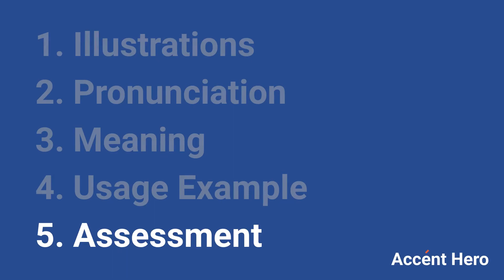WOKE - Meaning and Pronunciation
How to pronounce woke?

This video provides examples of American English pronunciations of woke by male and female speakers.
In addition, it explains the meaning of woke through a dictionary definition and several visual examples.

IPA Transcription of woke is /wˈoʊk/.

Definition of woke according to Wiktionary:
woke can be an adjective or a verb

As an adjective woke can mean:
1. Awake: conscious and not asleep.
2. Alert and aware of what is going on, especially in social justice contexts. Well-informed.

As a verb woke can mean:
1. The past tense (inflected form) of wake.
2. Wake.

If you'd like to test your pronunciation of woke, check out Accent Hero's real-time pronunciation feedback tool: